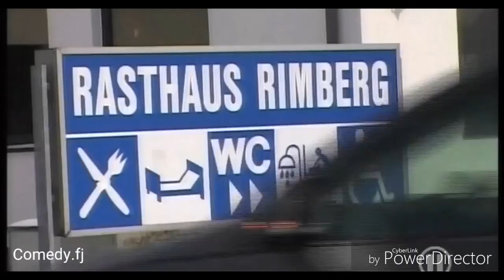Frauentausch Eskalation mit Nancy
Frauentausch Eskalation mit Nancy und Doris
gönnt euch hahaha

Wenn Sie nicht einverstanden sind das ich ihr Video benutze bitte kontaktieren sie mich und ich werde es sofort Löschen.

Wann kommen die Videos ?

Hast du lustige Videos?
schick uns die über Instagram :)